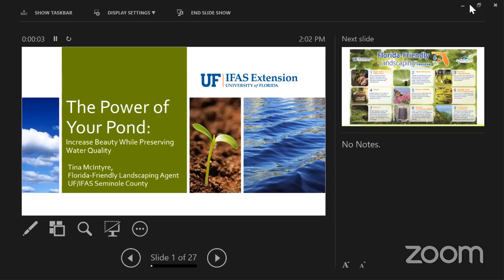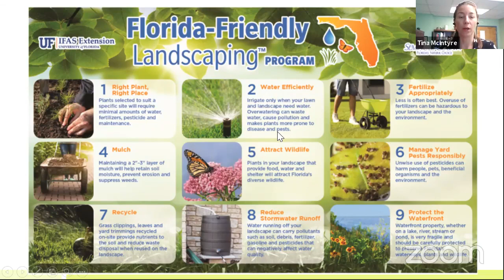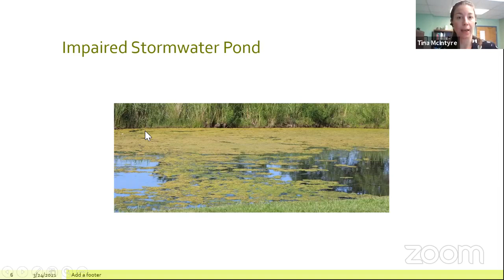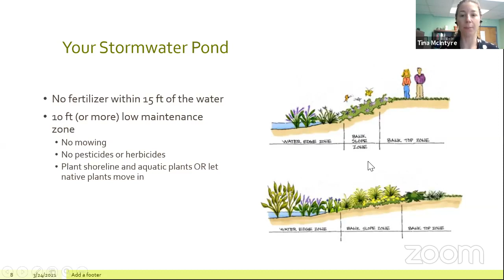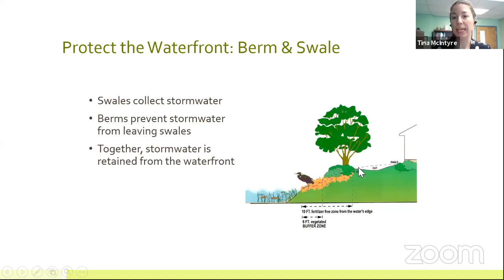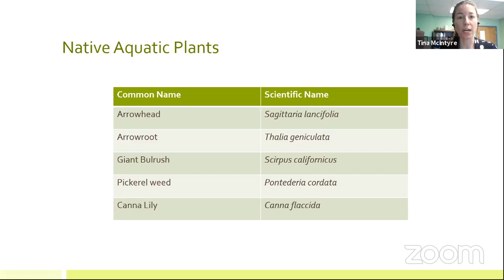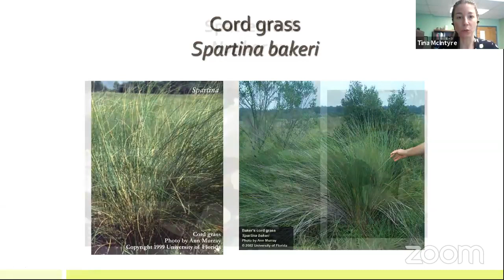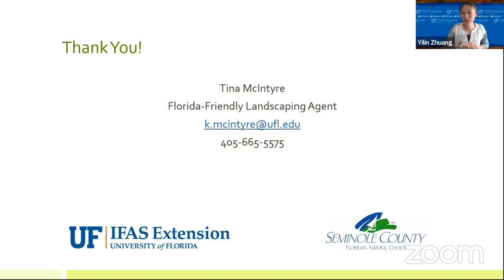Water Wednesday - The Power of Your Pond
Water Wednesday is a webinar series about Florida's Lifeblood - Water. Every Wednesday at 2 pm ET, a University of Florida scientist will give a research-based topic about water resources.

We host the webinar on Zoom and Facebook Live the talk concurrently.

All the events will be recorded and uploaded to the YouTube channel

If you like our Water Wednesdays series, please take the survey and tell us how we can improve it